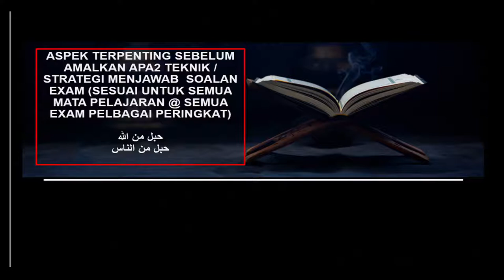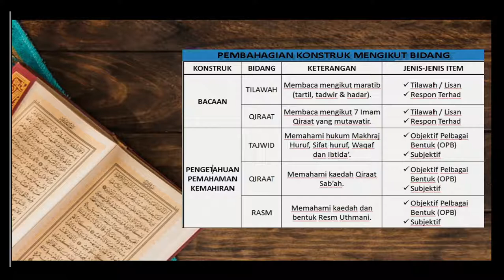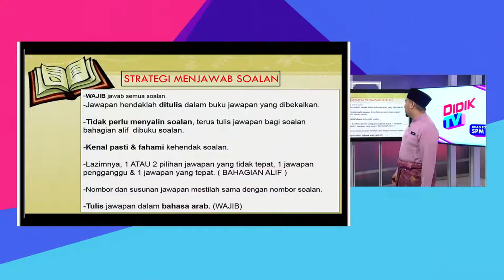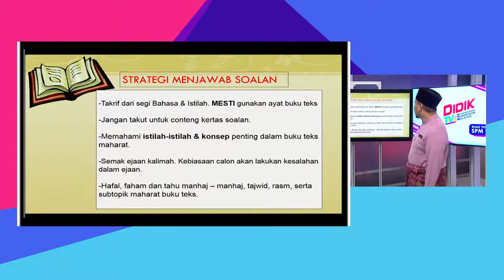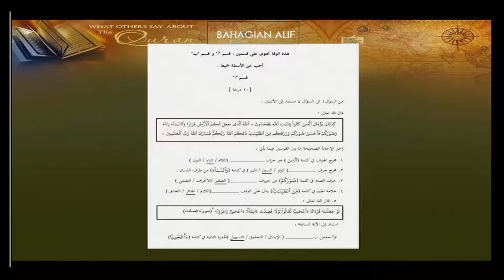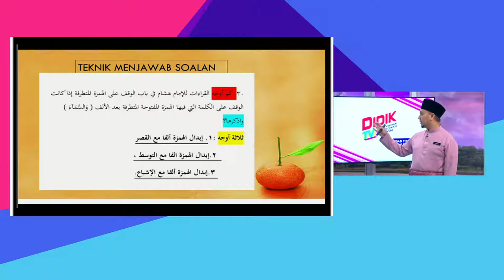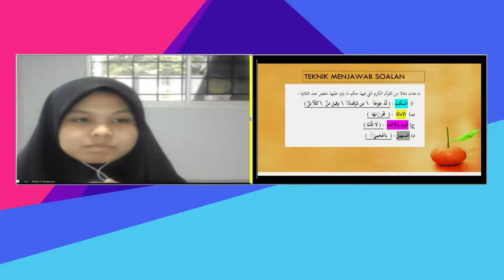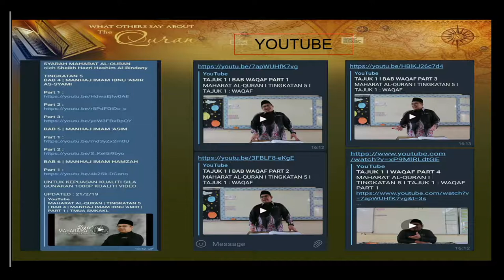DidikTV Eps 70 RTS Spm 2020 Maharat Al Quran